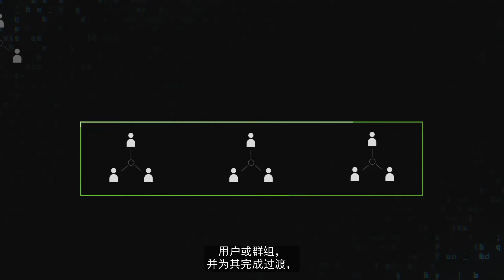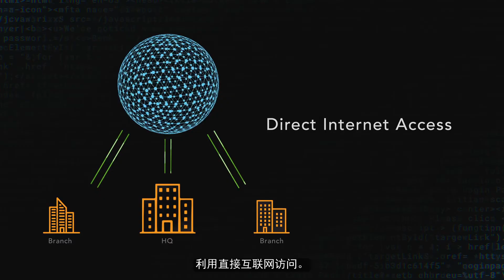如何开始以及需要考虑什么？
过渡到 Zero Trust 战略需要一定的时间。Akamai 首席技术官 Charlie Gero 谈论了一些可以帮助您更接近最终状态的速效方案。最终，这些过渡可以帮助实现一些里程碑式的目标，如淘汰 VPN、更有效的直接互联网访问，以及提高对失控的互联网环境中的威胁的检测和防御能力。